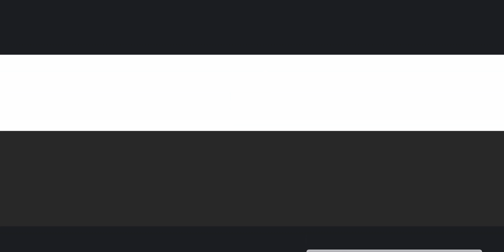Marko Livaja ● AEK Athens ● 2019/20